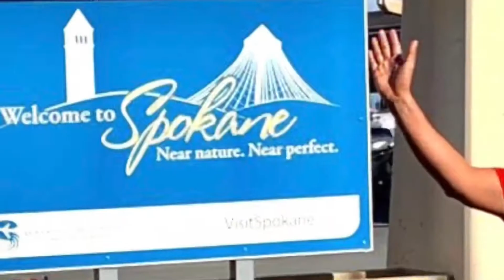Arriving to Spokane, Washington October 17, 2020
Airport, driving to Spokane; getting to Centennial hotel; lunch time